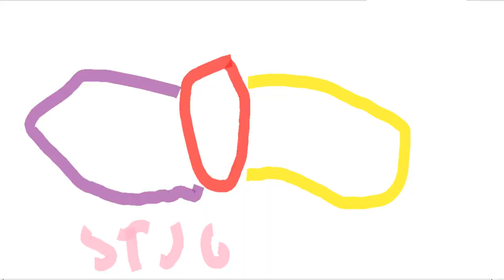Uuuuuuuuuhhhhhhhhhhhhhhh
Stick the Jessica Guy / Max YT 2008
Round 4 vs RaymanChrome